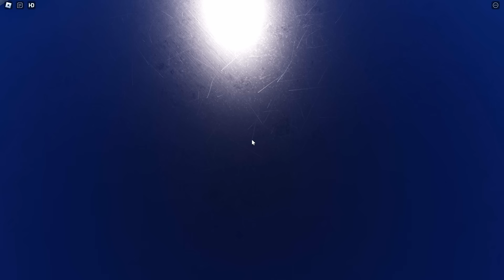MOTINHA PARA O BROOKHAVEN VOADOR | Roblox - Motorcycle Ride Into BrookHaven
Hoje veremos a motinha para o Brookhaven voador.